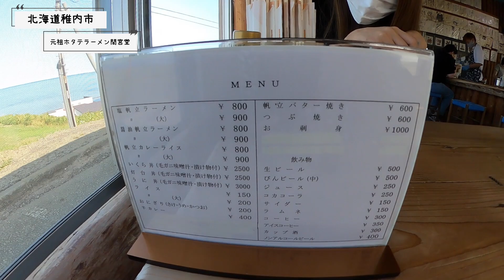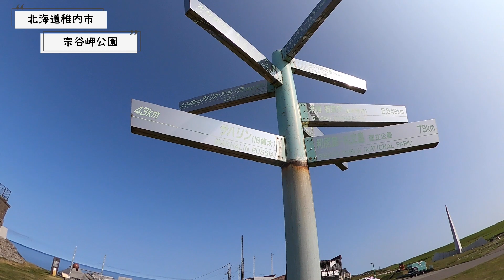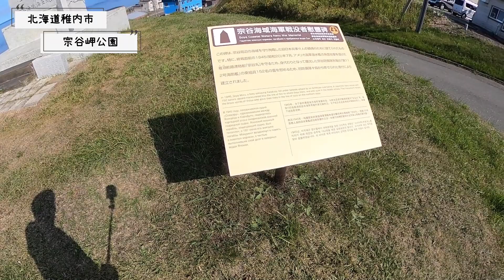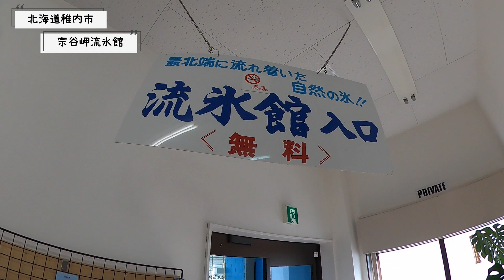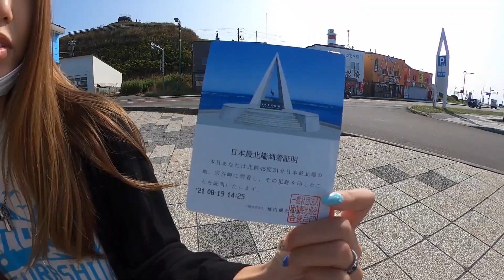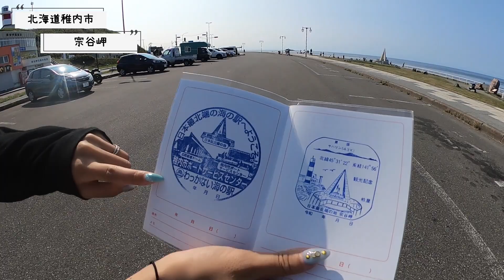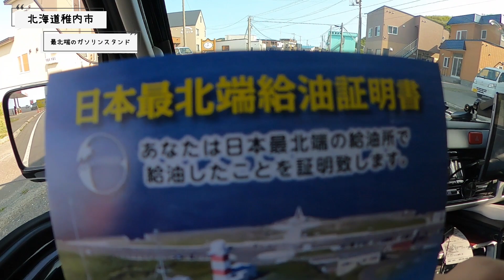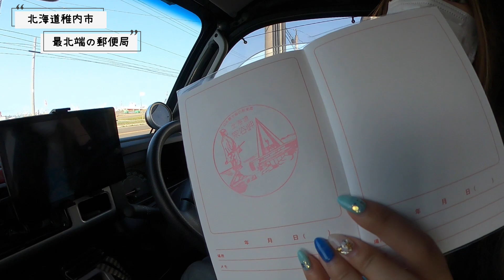【北海道ドライブ】日本最北端いくつ行ける!? 宗谷岬編【たびぐらし243】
大阪の駅近1K賃貸マンションから軽トラ荷台のロフト付き1Rマイホームに引っ越した年の差2年目夫婦のYouTubeチャンネル
軽トラキャンピングカーで日本一周しながら移住の地を探す旅！

＊今回の動画＊
北海道稚内市の“元祖帆立ラーメン 間宮堂”と“宗谷岬公園”と“宗谷岬”と“宗谷丘陵 白い道”に行ってきました!!
ついに日本最北端に到着しました！
目の前にあるもの全てが日本最北端！
結構な数行けたんやないだろうか!?
最北端巡りは次回に続きます！

たびぐらしを身近に感じていただけるよう様々なアイテムを発売中!!

動画内で紹介した物や愛用品はコチラ!

生配信用アプリ「BIGO LIVE」まきが不定期で配信(お休み中)
アプリインストール後"tabigurashi"で検索